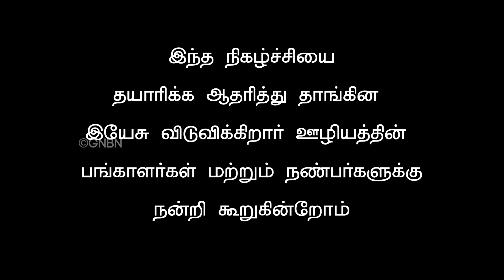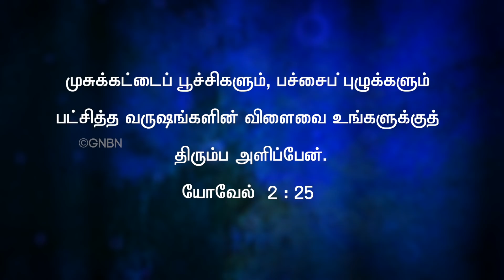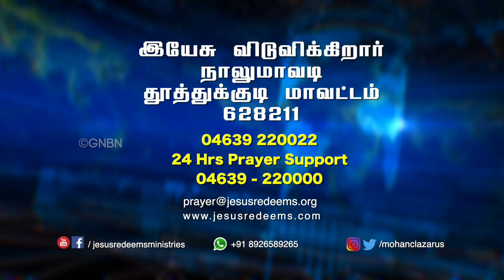இழந்து போனதை பெற்றுக்கொள்ளும் நாட்கள் வந்துவிட்டது ! | Bro. Mohan C Lazarus